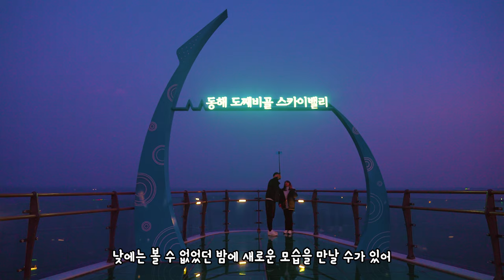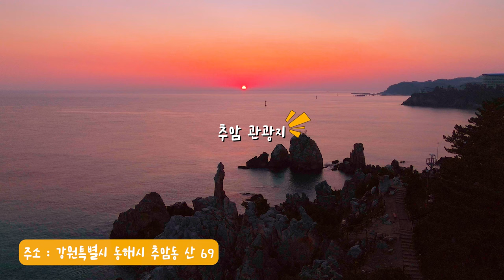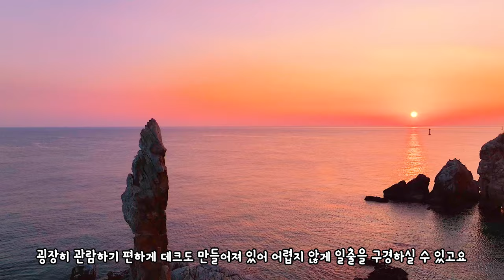아침부터 밤까지 감, 동해에서 국내여행 추천 동해시 여행 BEST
도째비골 스카이밸리(강원특별시 동해시 묵호진동 2-109)

누적 방문객 150만 명이 방문할 정도로
동해시의 시그니처가 된 도째비골 스카이밸리
야경까지 즐길 수 있어 더욱더 매력적이
명소로 탄생했습니다

추암 관광지(강원특별시 동해시 추암동 산 69)

애국가에 나오는 일출 장소로
많은 분들이 일출 구경하러 방문하는 곳입니다
한 해가 끝나가고 새해가 찾아오고 있으니
새해 다짐 하고 싶은 분들에게 추천하는 곳 입니다

한섬 몽돌해변강원특별자치도 동해시 한섬해안길 66)

동해에서 쉽게 볼 수 없는 몽돌해변
부지는 작지만 아름다운 물색과
동해 특유의 해안선을 즐길 수 있어
매력적인 곳 입니다

하평해변(강원특별자치도 동해시 평릉동 40-1)

기찻길 옆에 있어 독특한 풍경을 볼 수 있는
동해시 해변입니다
기차소리와 파도소리를 듣다보면
심신의 안정을 느낄 수 있는 해변입니다

어달항(강원특별시 동해시 일출로 230)

바다를 새롭게 느끼고 싶다면
어달항도 추천합니다
양쪽에 빨간 등대와 하얀등대가 있어
매력적인 해변을 즐길 수 있는 곳 입니다

00:00 intro
00:29 도째비골 스카이밸리
03:18 추암관광지
04:23 한섬 몽돌해변
05:17 하평해변
06:21 어달항